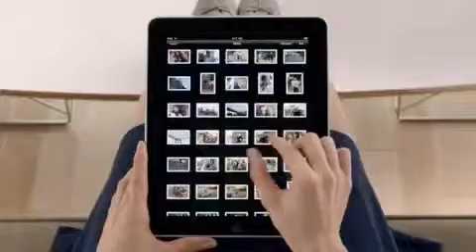iPad TV Ad Commercial Official